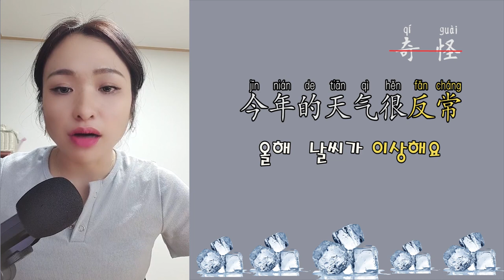더울 때 쓰는 중국어 夏天必备汉语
今年的天气很反常
올해  날씨가 이상해요
热得要命
더워 죽겠다
热得睡不着
더워서 못 자겠다
热得没胃口
더워서 입맛이 없다
今天多少度
오늘 몇 도예요?
全身是汗
온몸이 땀이다
一吹空调就不舒服
에어컨을 쐬면 불편하다
天一亮就醒了
날이 밝아지자 깼다
不够凉快
충분히 시원하지 않다
这边凉快
이쪽 시원해
开电扇
선풍기를 켜세요
想喝冰的
차가운 것을 마시고 싶다

❤Instagram보이차 :bovvvdodo
✿중국어강의
✿중국어녹음
✿온라인1:1수업
✿TSC수업
✿HSK수업